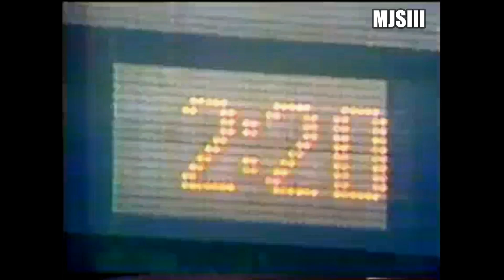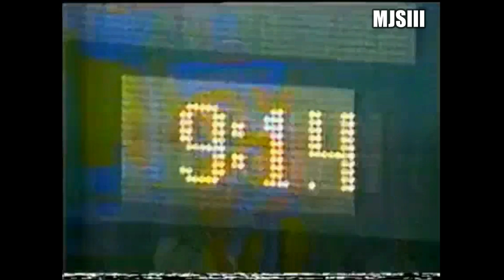1980 week 10 Miami Dolphins at Los Angeles Rams